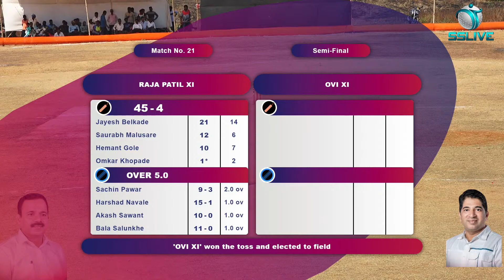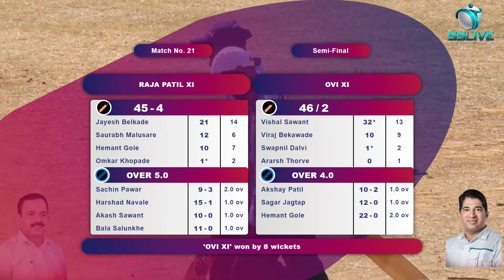SEMI FINAL 1 | RAJA PATIL XI Vs OVI XI | PEN PURVA VIBHAG PREMIER LEAGUE 2023 | Final Day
PEN PURVA VIBHAG PREMIER LEAGUE 2023 | Final Day